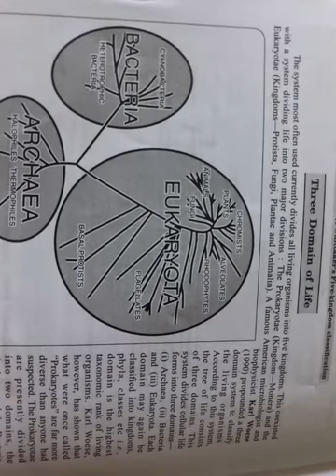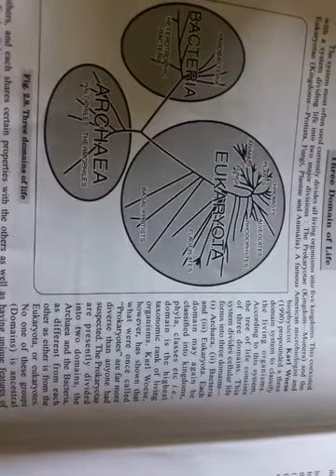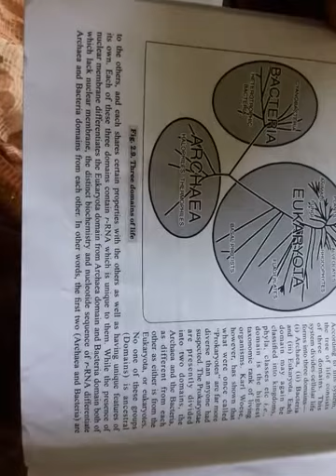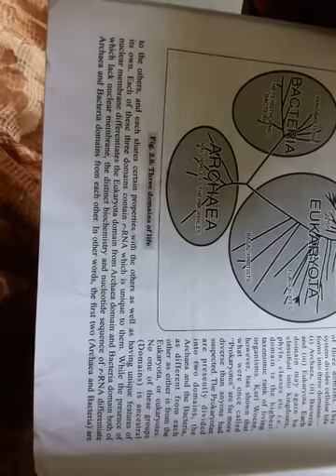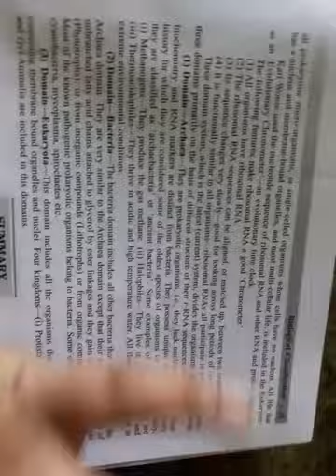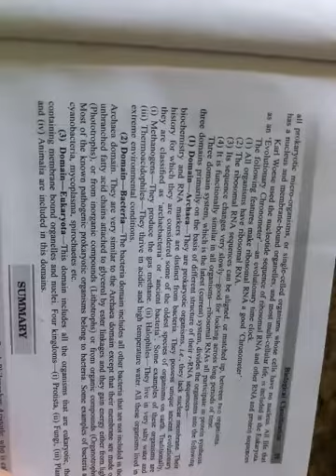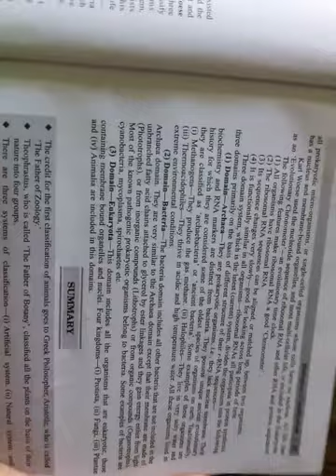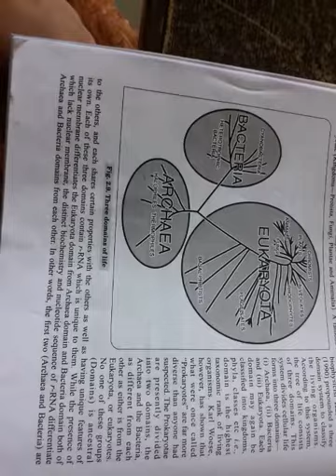class 11 bio Em ch 2 part 6